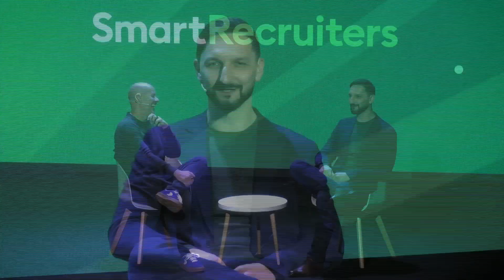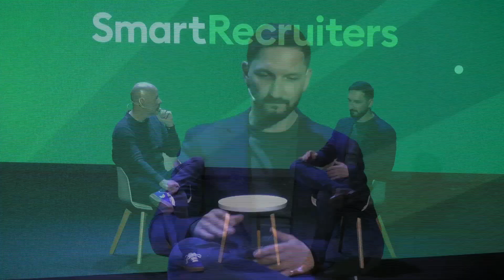Building the Future of Engineering Teams: AI, Cloud Computing, and Tech Product Development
In this episode of The Chad and Cheese Podcast, we dive deep into the fascinating world of tech innovation and recruitment with Michal Nowak, SVP of Engineering. Join us as we discuss the cutting-edge evolution of tech stacks, the reshaping of engineering teams, and how AI and machine learning are driving significant changes in software development.

We explore the pivotal role that AI integration at the company is playing in shaping the future of recruiting tech talent, employee retention, and tech product development. Learn how cloud computing and cloud AI are becoming integral to modern engineering teams, and discover how companies like this company are utilizing powerful tools like Winston AI to build the next generation of recruitment platforms.

Whether you're in software development, engineering, or recruiting tech talent, this episode provides valuable insights into the intersection of tech evolution, AI, and machine learning in shaping the future of the industry.